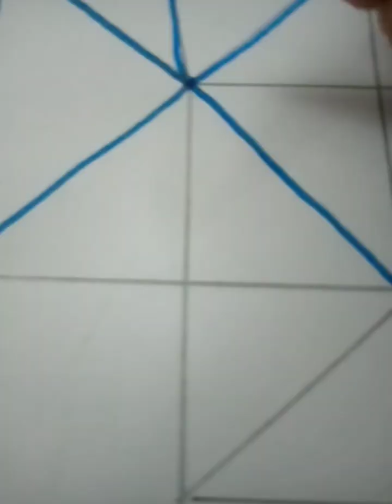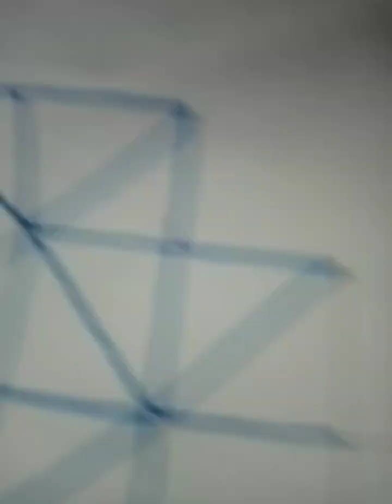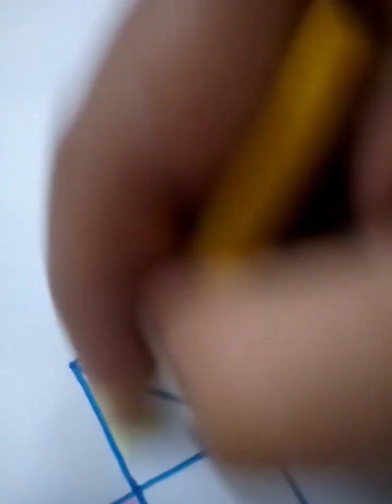square puzzle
Subhasis Art
Mallika Radha colour drawing

SHORTS
Pencil colour vs Water colour vs Mom
colour vs Sketch colour
PRINCIPAL XYZ FACT

have to use only that color oh yeah als
there's a chance the Sprinter can land
Drawing, But With ONE Random Marker...
Pt.2
NashVibes Art

Home
drawing and... X
New Drawing Transition Tutorial /Hi
Barbie!
Isabel Giannuzzi

elon musk
mustafa Hamid
mustafa haneef
Nastya
Justin Bieber
shelly Walsh
T-series
Ed Sheeran
Ariana Grande
Taylor swift
felipe Neto
katy perry
Alan walker
Kimberly loaiza
Luccas Neto
daddy Yankee
Total Gaming
Ryan's world
kids Diana show
Zee music company
#5-minutes craft
Goldmines Telefilms
Dude perfect
Ed Sheeran
youtube movies
sony sab
HYBE LABELS
Zee tv
Colors Tv
Tips Official
Dude perfect
Aaj Tak
Wave Music
Looloo Kids
Taylor swift
Billie Eilish
Get Movies
Bad Bunny
har pal geo
voot kids
Ary Digital HD
ABS-CBN entertainment
BRIGHT SIDE
Katty Perry
Alan Walker
Masha and the bear
Speed Records
Kimberly Loaiza
Ishtar Music
#Toys and colors
Little baby burn
Super simple songs
GR6 EXPLODE
One direction
Daddy Yankee
Jess No Limit
Jkk Entertainment
Powerkids TV

SHORTS
PRINCIPAL XYZ FACT

Pt.2
NashVibes Art

Home
drawing and... X
Barbie!
Isabel Giannuzzi